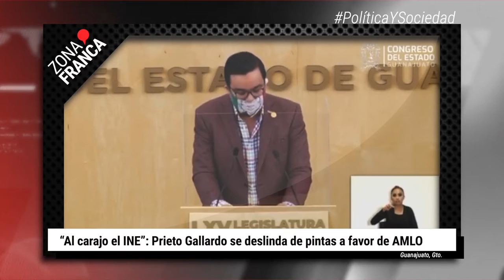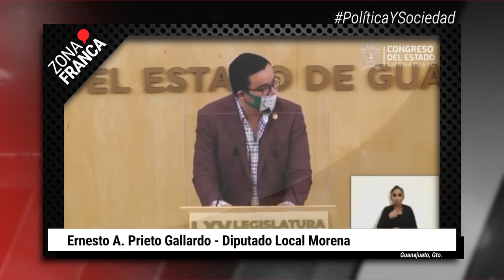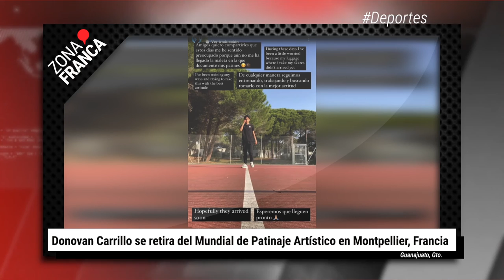Preparan operativo de seguridad para León vs Gallos | BrevesDeLaZona📰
Esto es LoMásDestacado de este jueves
- Donovan Carrillo se retira del Mundial de Patinaje Artístico en Montpellier, Francia
- "Al carajo el INE": Ernesto Alejandro Prieto Gallardo se deslinda de pintas a favor de AMLO.